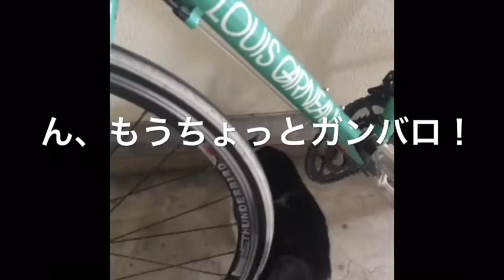今日はどんなネコ散歩〜♪ ( 久しぶりだけど負けない 編）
寒さに弱いゆえ 約２ヶ月ぶりに散歩に出てきた飼い主Yuuと秋歌

まだまだ冷たい風にうたれながらも 張り切って歩きます

途中 カラスのコッちゃんの出現も楽しい！